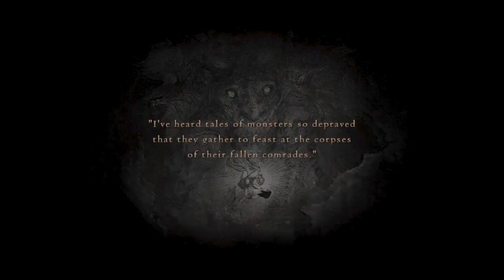Dragons Dogma: bitterer (Part 4)